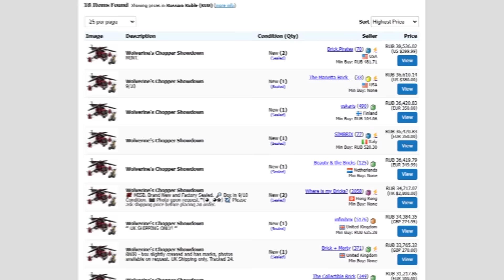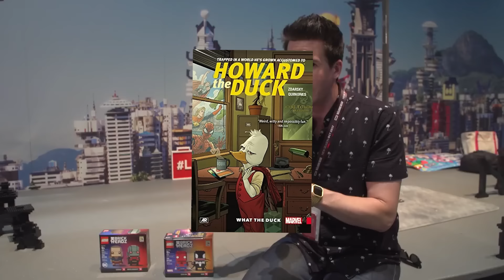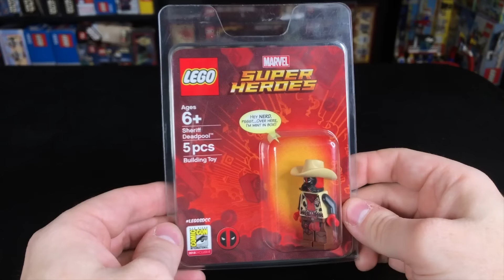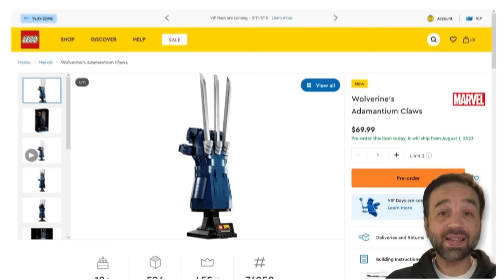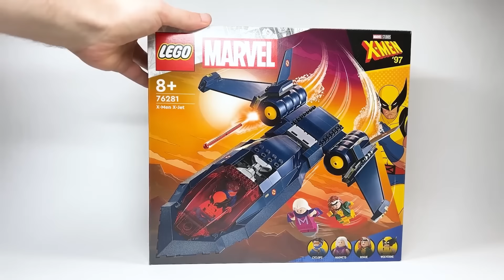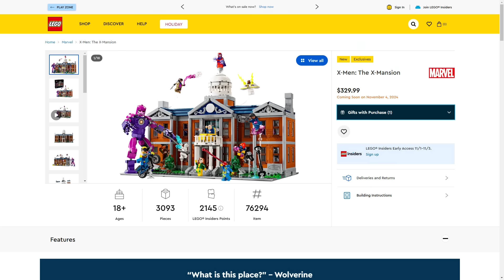ВСЕ ЛЮДИ ИКС В LEGO